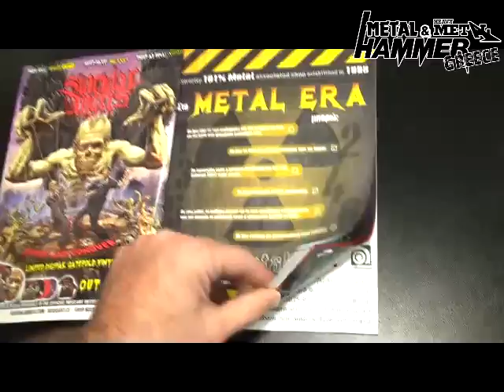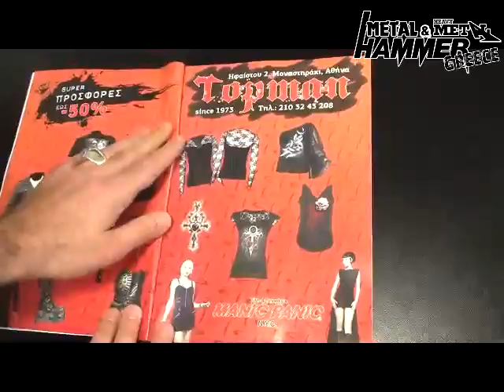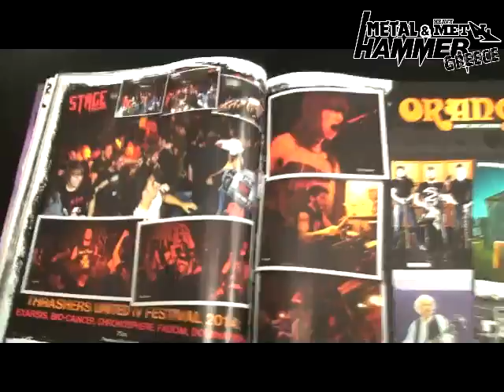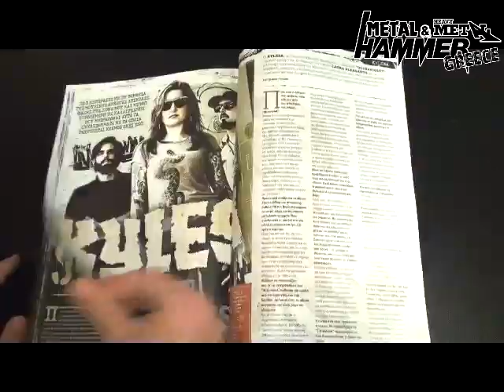Metal Hammer No. 350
The Leading Metal Magazine In Greece Since 1984.
Behemoth, Slough Feg, Gus G., Kylesa, Hail Spirit Noir, Coroner, Automaton + many more!